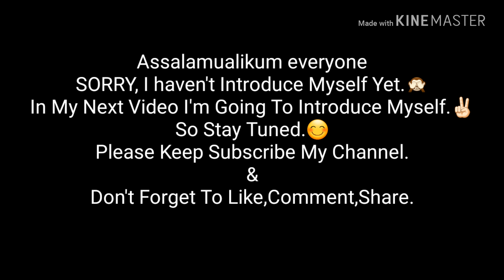Intro Part 1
Assalmualikum everyone,
I'm gonna introduce myself in my next video In Shaa ALLAH. So please being with me.